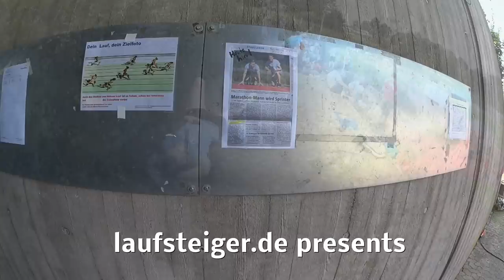400in100 Finale in Siegburg - 400m-Lauf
In 100 Tagen vom Marathoni zum 400-Metersprinter.
Video von Tag 100: Dem Ziel-Wettkampf in Siegburg.